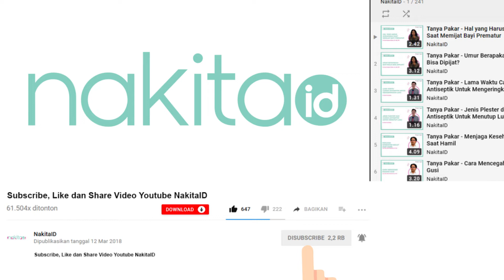Cerita Shireen Sungkar Hadapi Anak Tantrum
Produser: David Togatorop
Penanggung Jawab : Gisela Niken
Videografer : Indah Permatasari
Video Editor: Glory Sanggor
Social Media Team : Glory Sanggor & Indah Permatasari